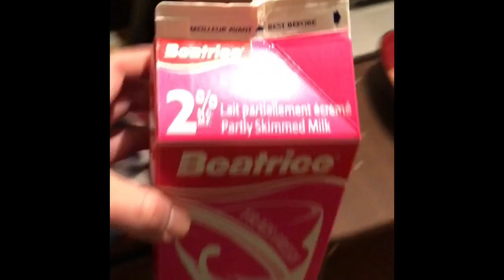Trip To Swift Current SK